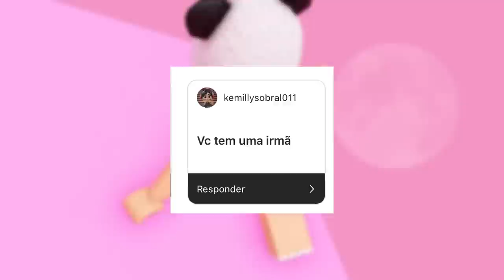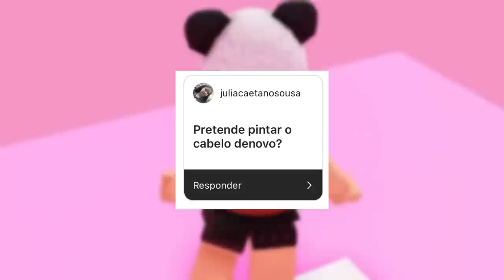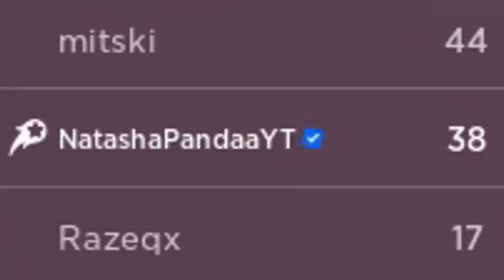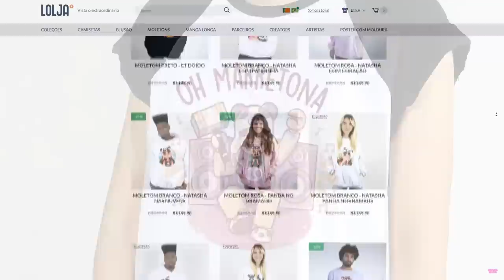PASSE O PARKOUR e RESPONDA PERGUNTAS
NatashaPanda😊